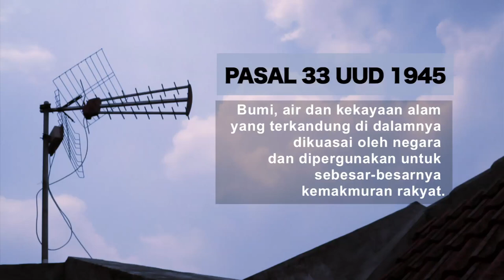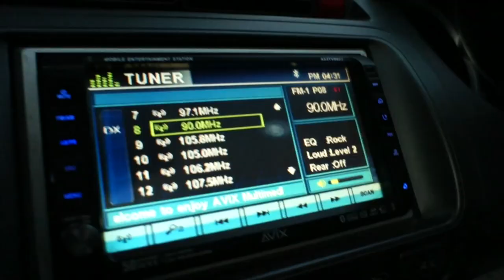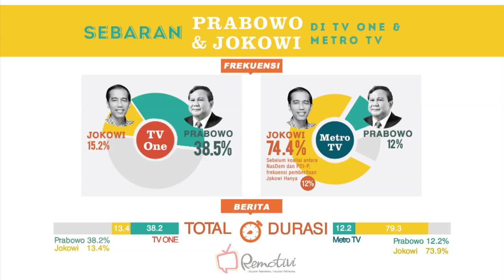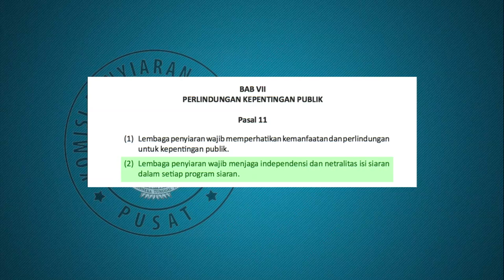Frekuensi Milik Parpol?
Selama Pemilu 2014, kita sudah bisa membedakan stasiun TV yang relatif netral dan yang jelas-jelas tidak independen. Pertanyaannya: apakah para politikus yang memiliki media boleh menggunakan medianya sendiri?

Tonton video ini, dan sebarkan!

SERI VIDEO MELEK MEDIA:
- Bagaimana Memeriksa Kebenaran Sebuah Berita?